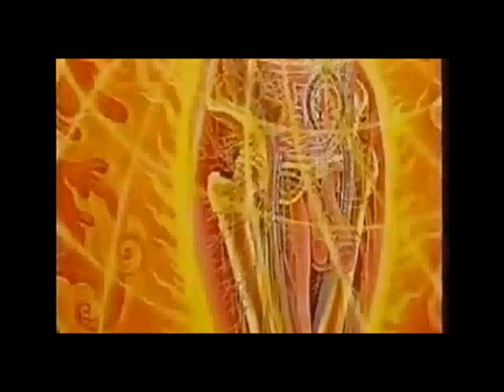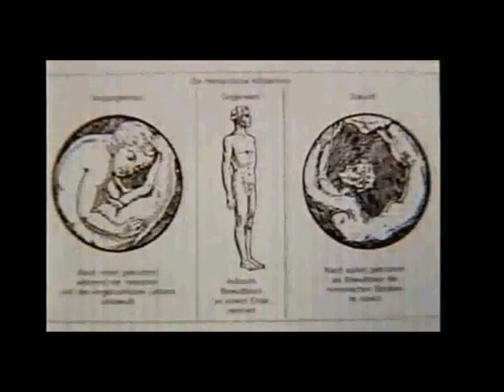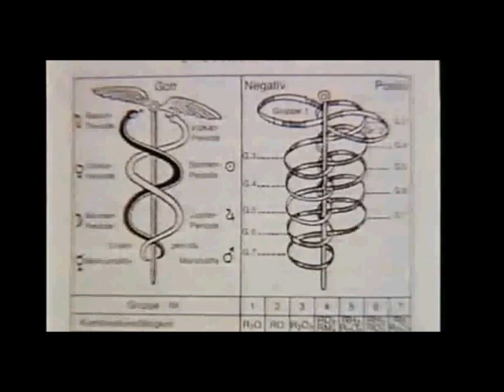Star Children - Mark Johnston